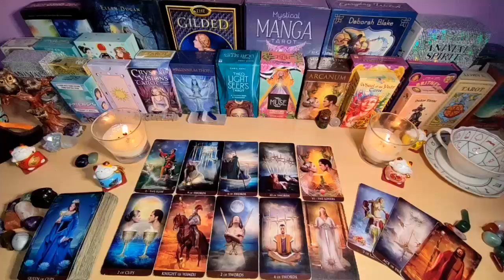GEMINI, EVERYONE AROUND THEM KNOWS THEY'RE IN LOVE WITH U❤️ABOUT TO SPIT OUT THE 3 MAGIC WORDS.!